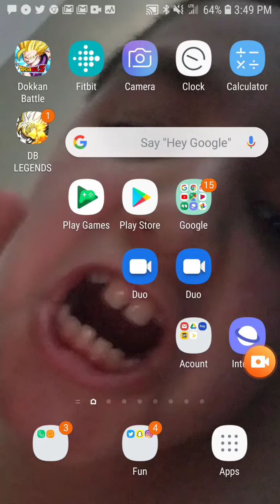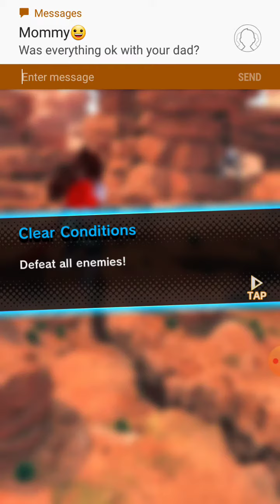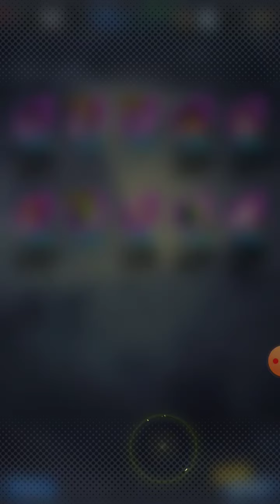Db legends summons